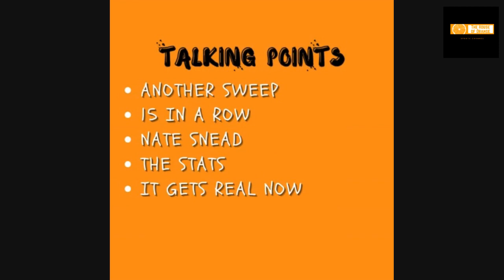Tennessee vs. Illinois: Series Recap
The Vols make it 15 in a row as they finish off the three game sweep of Illinois. I take a look back at the game, the effort of Snead, the red hot bats, and the road ahead as we get into SEC play.